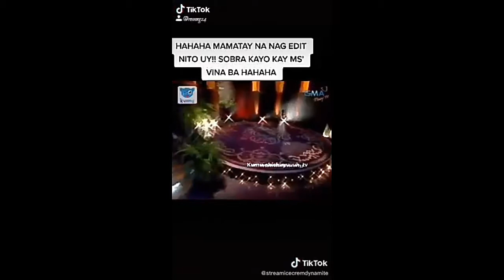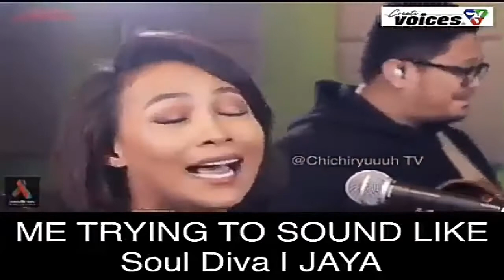Voice lesson 101